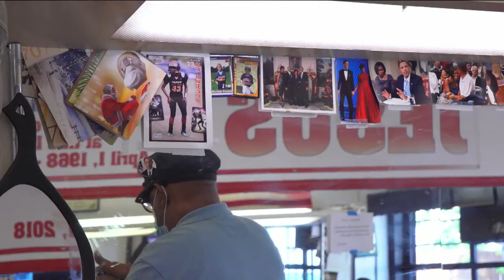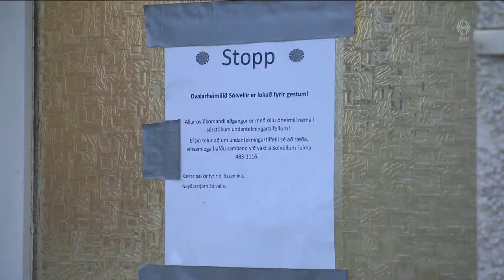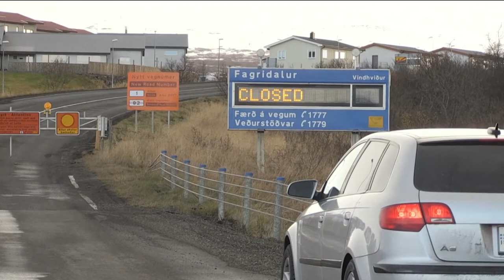Fréttir - 03. nóv 2020